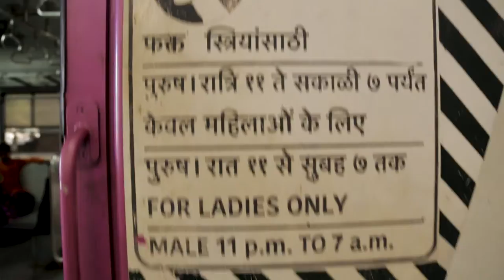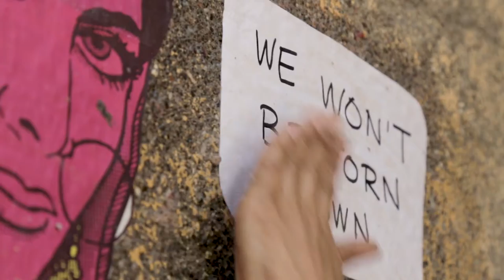India Discoveries // For: WORLD NOMADS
Join Caroline Pemberton on a life-changing and perception-altering journey through India with World Nomads as documented by WhereNext. From navigating the chaotic public transport of Mumbai to seeing the other side of life in a slum, this project documents a side of life in India that is rarely shown in the mainstream media.